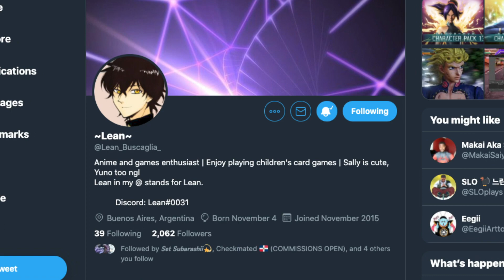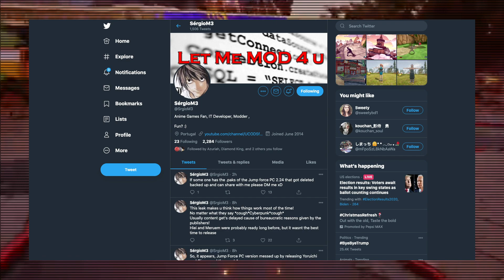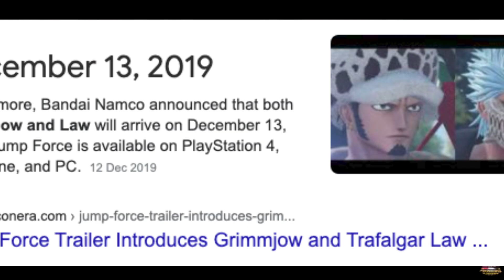Possible Release Date For Giorno & Yoruichi - Jump Force DLC Season 2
Eiii yo what are you saying you man it's your boy Junskully and I am going to be digging in the possible release dates for Giorno and yuruichi for Jump Force DLC Season 2

If you own Pictures, Videos, Music, Audio ETC and you want the video to be removed, I will remove it.